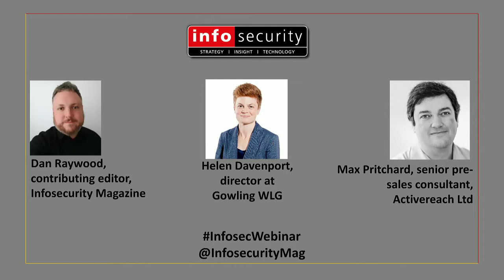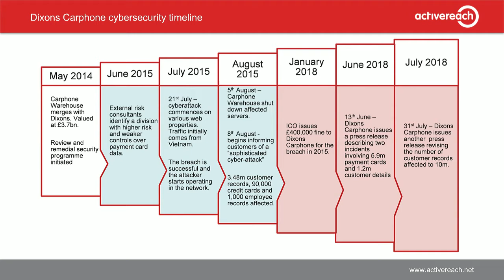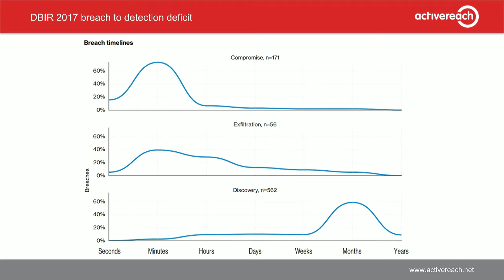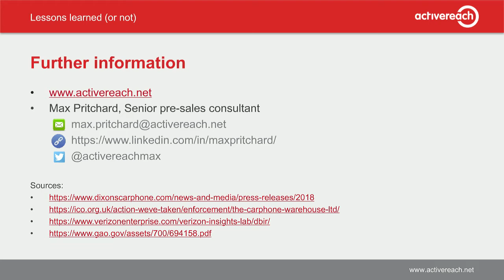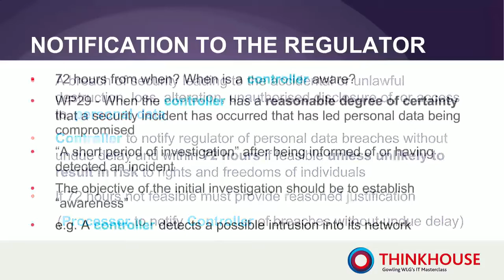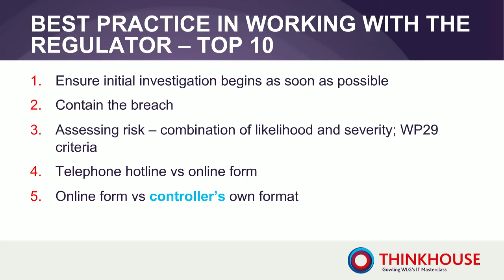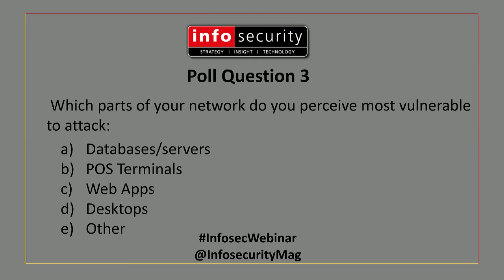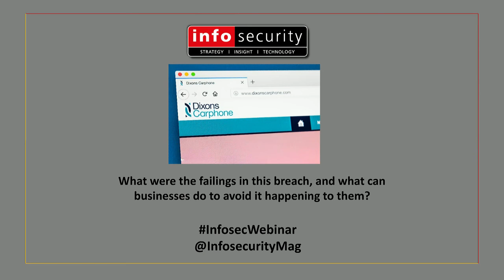Lessons Learned or not from the Dixons Carphone Breach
The Dixons Carphone breach was reported to the Information Commissioner's Office in June, after the GDPR compliance deadline of 25th May, with a subsequent announcement that the incident had affected the personal data of 10 million records, significantly higher than initially stated. Could this have been caused by one or many security failings, and if so, how could they have been avoided? And why did it take so long to uncover the hack?
In this webinar, we will look back at the stories of the loss, understand what the technological and human failings were, and how you can avoid being in the same position in future.

Key takeaways:
*Why your online business is vulnerable to the fast-evolving threat landscape
*What your best practices should be to avoid this sort of breach happening to you
*How to ensure your web app security policy is compliant with your business
*How a "Zero Trust" approach could have prevented the breach